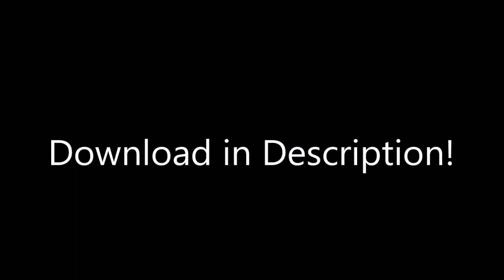Auto Harp Melody Mod Hypixel Skyblock BEST TRICK!